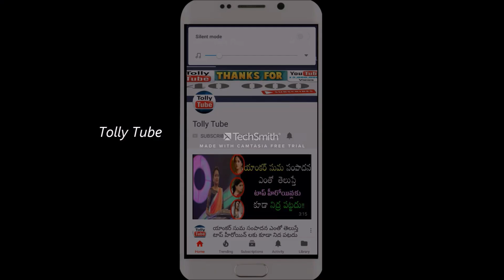ఇంటర్నెట్ లో లీక్ అయిన బిగ్ బాస్ నటి 'బాత్ రూమ్' వీడియో ...అది చూసి షాకైన బిగ్ బాస్ బృందం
v=X8UM8F6yn9k